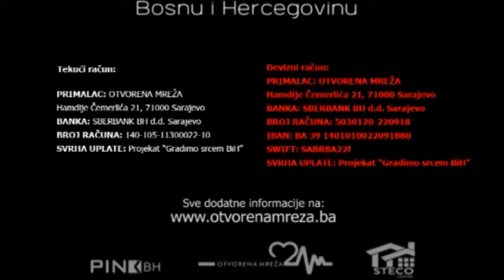Hrabri Ljudi 06 12 2014